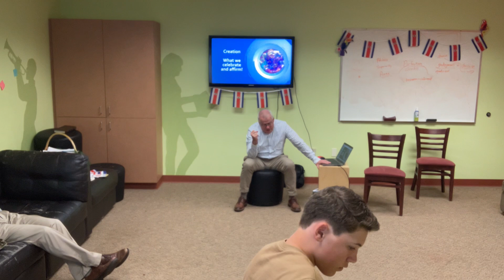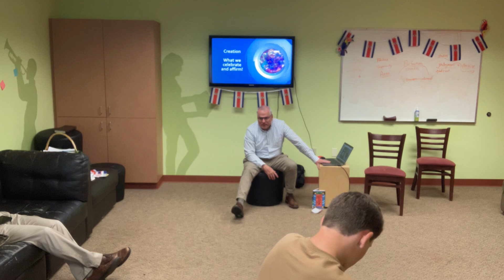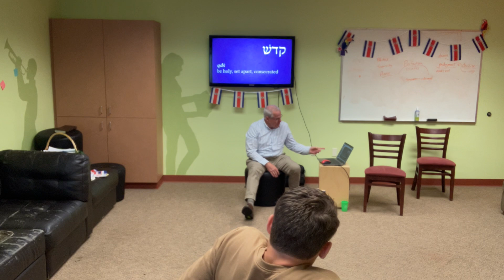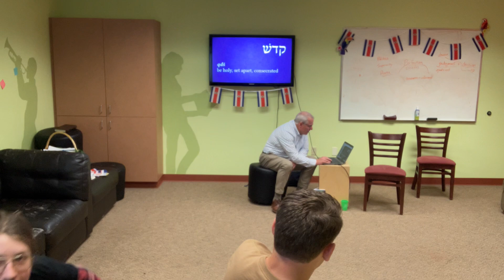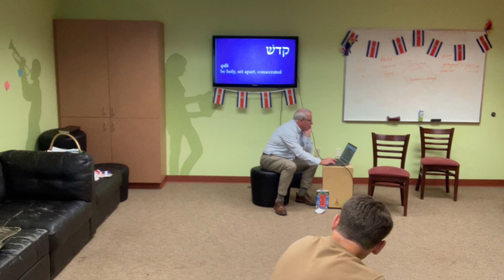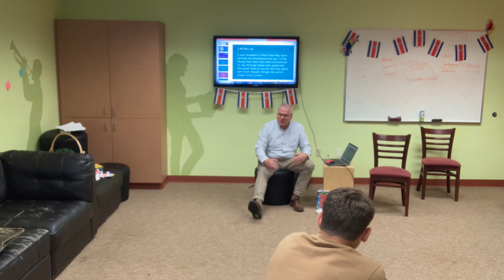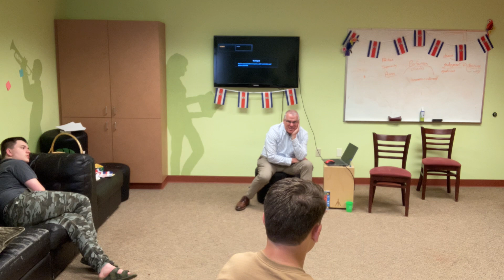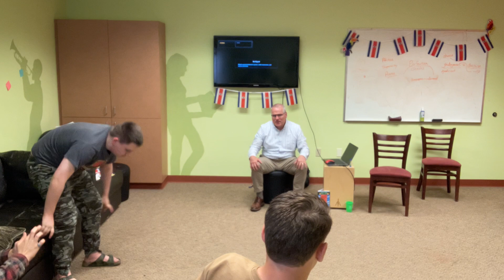Confirmation - Third Article of the Creed - the Holy Spirit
Pastor Bill tackles the third article of the Apostles Creed and discusses the office of the Holy Spirit.  The key is right in front of us in the name: Holy...Spirit.  The Spirit's work is to make us holy, to sanctify us and this happens through the preached Word/the proclamation of the Gospel.